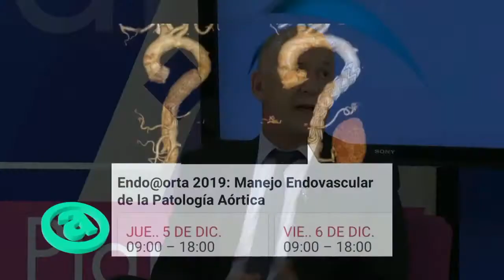Plan A: Entrevista al Dr. Claudio Cigalini | El corazón y la crisis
Compartimos la nota realizada en Plan A, el pasado sábado 23 de noviembre, al Dr. Claudio Cigalini, Director del Departamento de Cardiología y Jefe del Servicio de Cardiología Intervencionista y Tratamientos Endovasculares de Grupo Gamma.